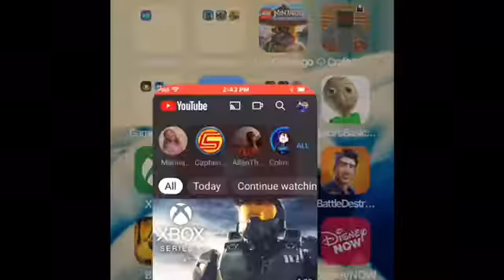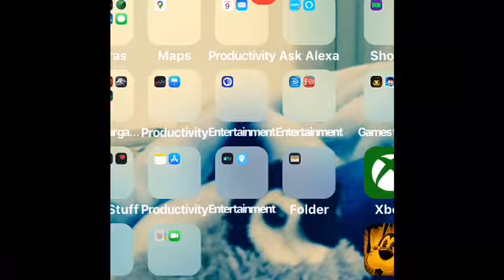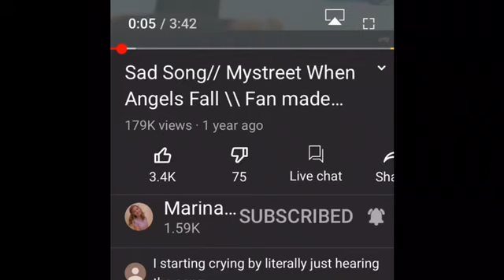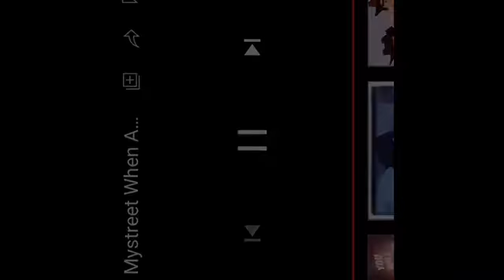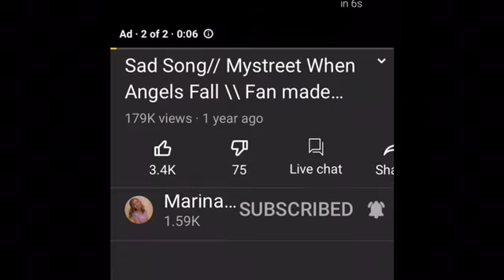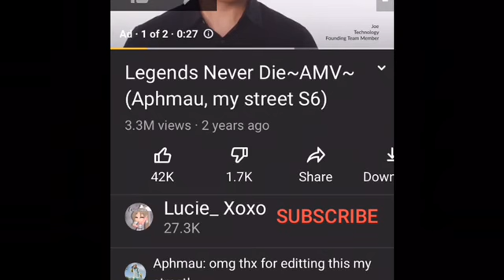Sing along part 2